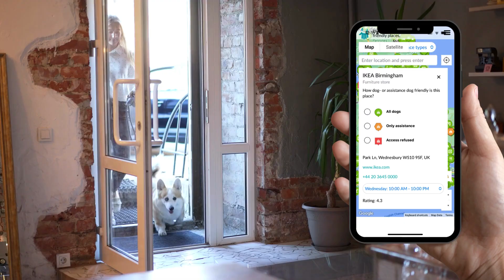Discover DogMap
It's the go-to app for dog owners, where users can mark how dog friendly a location is and share their comments.

That's not all - DogMap is a non-profit project.
Help DogMap improve the lives of assistance dog teams and make the world a more dog-friendly place by marking locations and spreading the word.